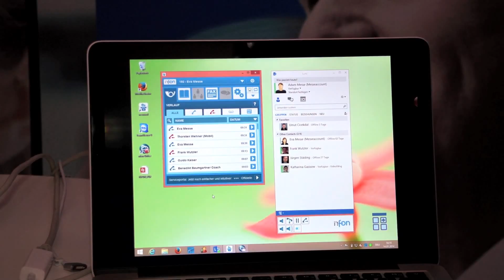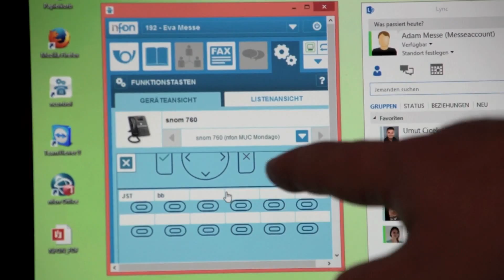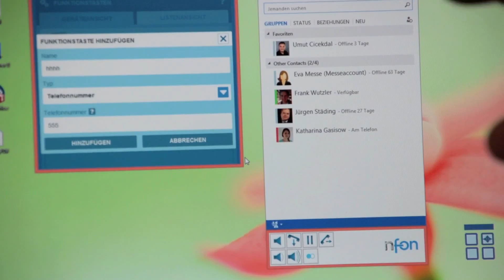Interview mit Jürgen Städing, NFON AG: Telefonieren in der Cloud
Die NFON AG bietet Business-Kunden eine komplette Telefonanlage mit allen dazugehörigen Telekommunikationsservices aus der Cloud. NFON AG Manager Jürgen Städing beschreibt, wie und mit welchen Geräten der Cloud-Service funktioniert.